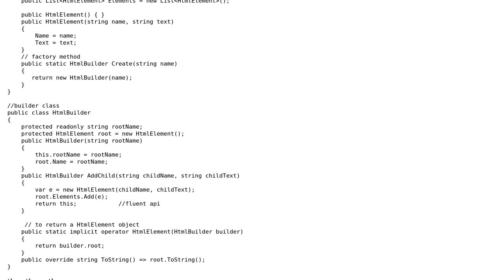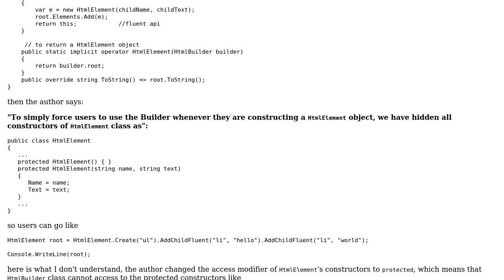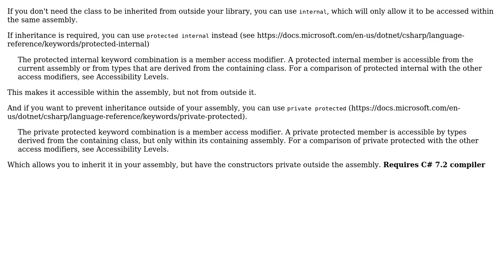Software Engineering: How to use Builder pattern combined with protected access modifier?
With thanks & praise to God, and with thanks to the many people who have made this project possible! You are responsible for your own actions.